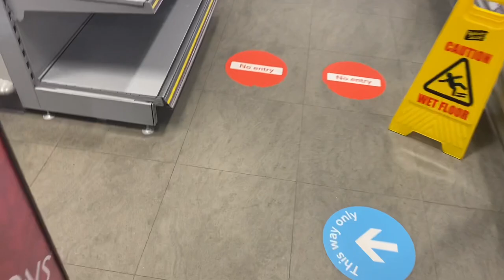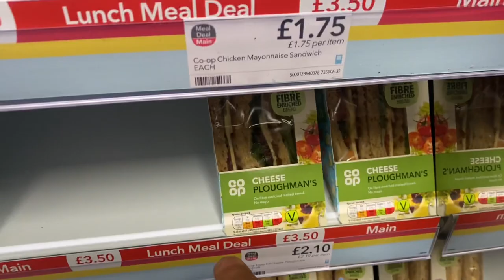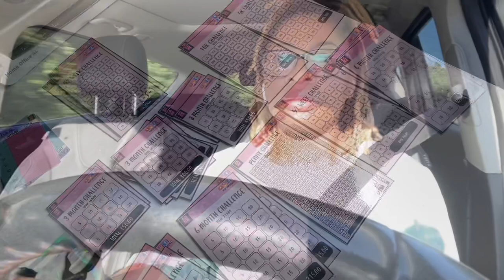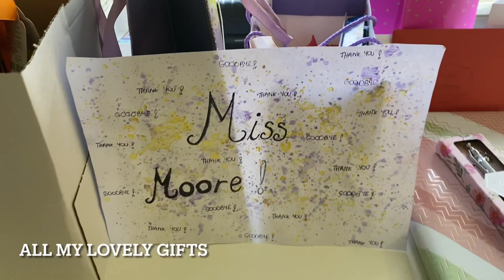MY LAST WEEK AT WORK AS A FULL TIME TEACHER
I can’t believe I’m saying this but I quit my full time job as a teacher to do Etsy and YouTube. I’m so excited for the road ahead.
In this video I take you through my last week at work.
ENJOY! xoxo

MONEY OFF!